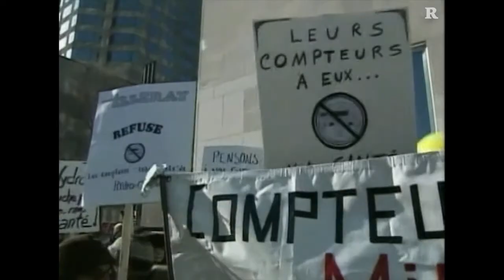CTVNews | SuperBowl NewsBreak | 2012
CTV News Montreal - February 5th 2012